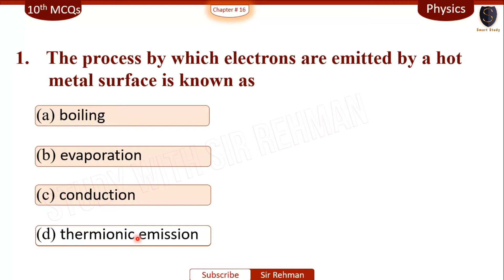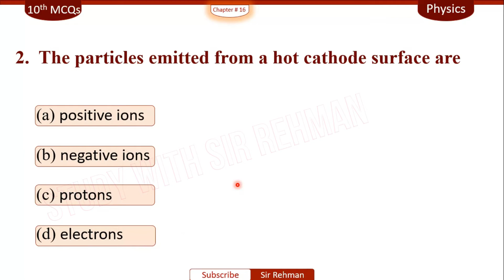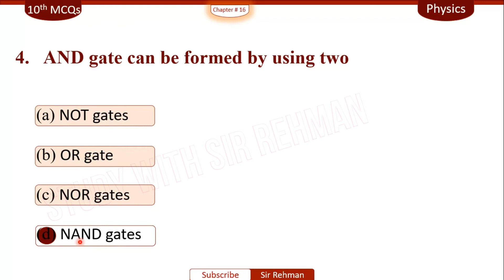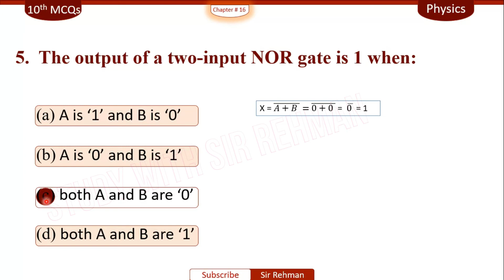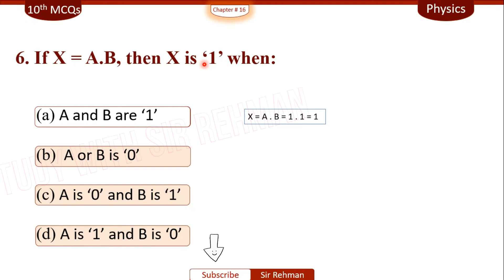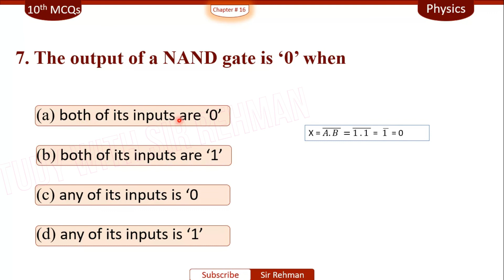Macqs Class 10 Physics chapter 16 ( BASIC ELECTRONICS) By Sir Rehman ✅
✔️ Class: 10th
✔️ Subject: Physics
✔️ Chapter : 16 ( BASIC ELECTRONICS)
✔️ Topics Covered in This Video: MCQs Chapter 16 Physics Class 10th

⫷❃❃❃❃❃❃❃❃❃❃❃❃❃❃🌷 Complete Book Chapter wise 🌷❃❃❃❃❃❃❃❃❃❃❃❃❃⫸

⫷❃❃❃❃❃❃❃❃❃❃❃❃❃🌷 𝗪𝗲𝗹𝗰𝗼𝗺𝗲 𝗦𝘁𝘂𝗱𝗲𝗻𝘁𝘀 🌷❃❃❃❃❃❃❃❃❃❃❃❃⫸

   I am 🆂🅸🆁 🆁🅴🅷🅼🅰🅽 going to tell you "how to solve Mcq's of chapter 16🔥 “BASIC ELECTRONICS " 🔥 Physics class 10Th in very easy way by sir Rehman. In this lecture we will cover all topics in unit no. 16 of class 10th Physics

📢 ⫷❃❃❃❃❃❃❃🌷 Key Points 🌷❃❃❃❃❃❃⫸
 0:00 Intro
 0:10 Chapter Review
0:22 Mcq no.1
0:55 Mcq no.2
1:19 Mcq no.3
1:57 Mcq no.4
2:25 Mcq no.5
3:26 Mcq no.6
4:27 Mcq no.7
5:30 Ending

 ✅ In this lecture we will cover all topics includes in chapter # 16 of Physics class 10th
1. Mcqs class 10 Physics chapter 16
2. Mcqs Physics class 10,
3. Exercise mcqs of Physics 10th class
4. Class 10 Physics chapter 16 mcq
5. Class 10 Physics mcq
6. Mcqs chapter 16 Physics
7.Physics class 10 chapter 16 mcqs
8. class 10 Physics chapter 16,
9.Mcqs by sir rehman
10. Sir rehman
11.MCQs Chapter 16 Physics Class 10th
12. BASIC ELECTRONICS

⫷❃❃❃❃❃❃❃🌷 Hash Tags 🌷❃❃❃❃❃❃⫸